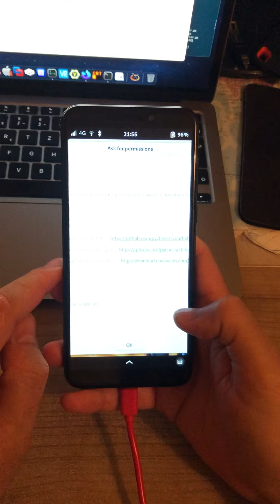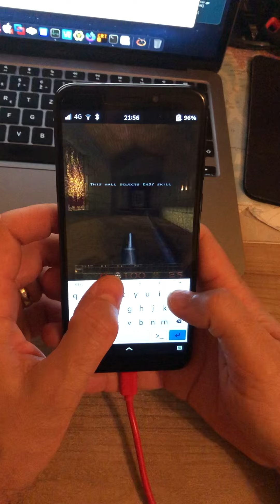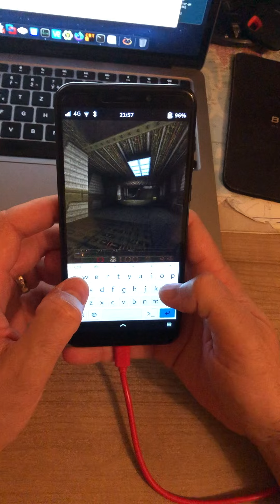Pinephone games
Yet another video showing some gaming on the Pinephone (v1.2) PostmarketOS  (All these were compiled natively on the Pinephone against SDL2 build from source)
- PysolFC
- Pychess + Stockfish
- Quake 1 (tyr-quake)